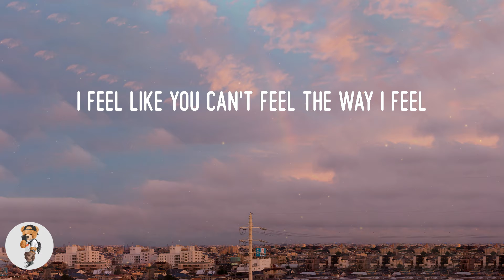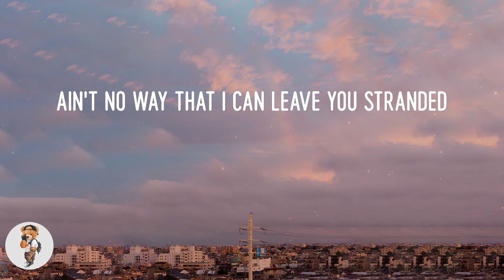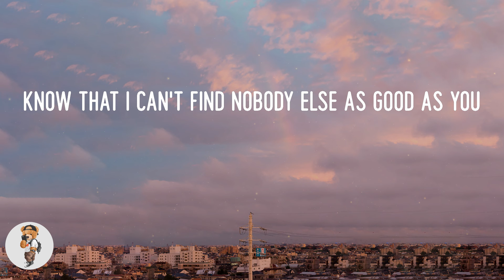The Kid Laroi - Stay (Lyrics)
Lyric video: Stay - The Kid Laroi

Lyrics Stay:
Oh-whoa (oh-whoa-whoa)
Oh-whoa (oh-whoa-whoa)
Oh-whoa (oh-whoa-whoa)
Oh-whoa (oh-whoa-whoa)
Oh-whoa (oh-whoa-whoa)
Oh-whoa (oh-whoa-whoa)